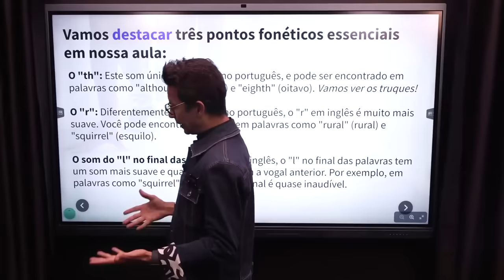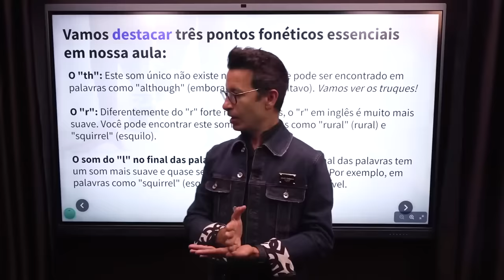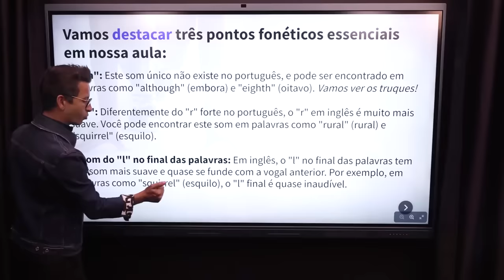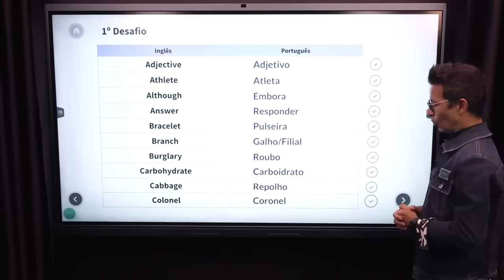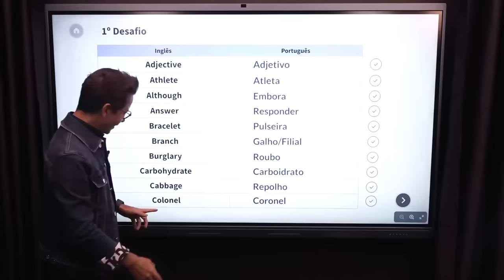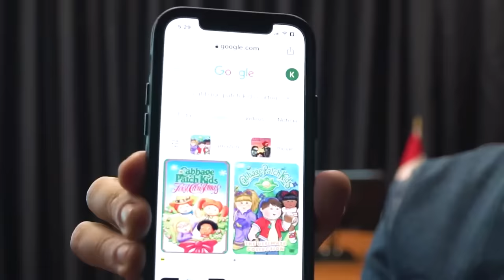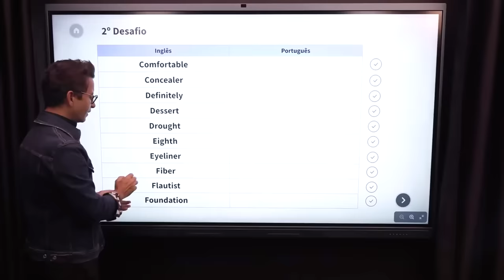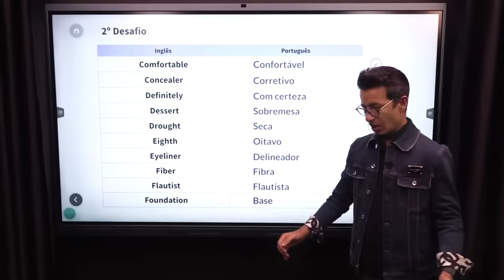COMO MELHORAR SUA FONÉTICA EM INGLÊS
Hello, people! Muitas pessoas têm dificuldade em melhorar a pronúncia (ou fonética) no inglês. Aqui vai um vídeo ensinando algumas dicas e palavras na língua inglesa para te ajudar no processo! Lembrando que, a prática leva à perfeição, então, se não conseguirem de primeira, continuem tentando. Comentem aqui embaixo os resultados e o que acharam do vídeo 👇Good Luck!

0:00 : HELLO, PEOPLE!
0:05 : CURTA O VÍDEO!
0:27 : SONS DE TH, R e L
4:21 : 1° DESAFIO
9:30 : 2° DESAFIO